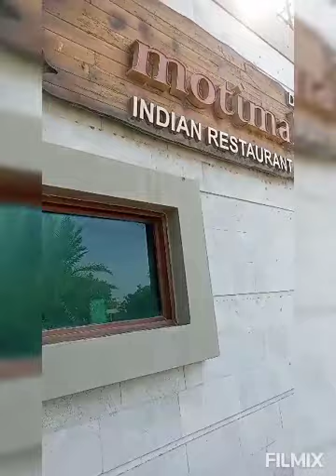24 November 2021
pasyal muna